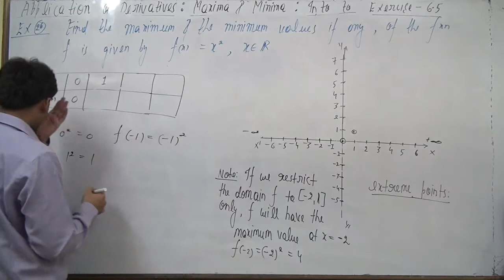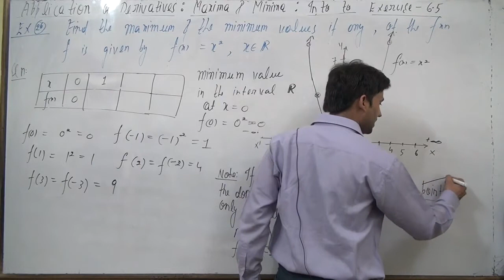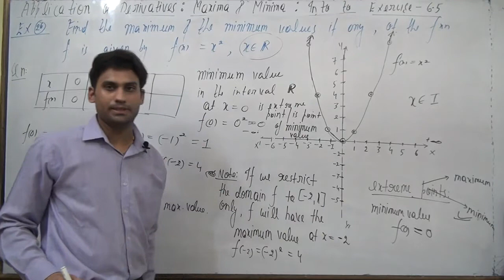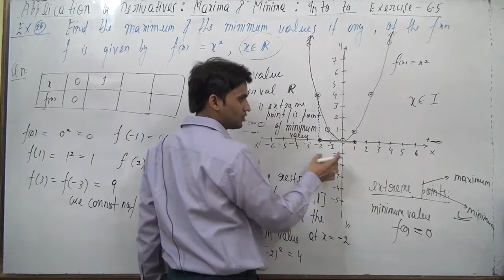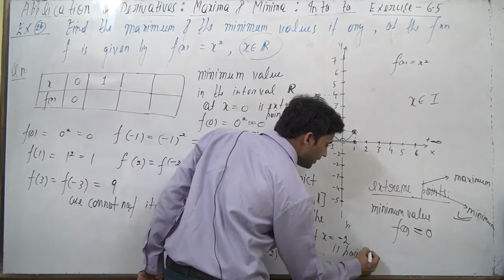Find the maximum and the minimum values, if any, of the function f given by f(x) = x^2, x ∈ R